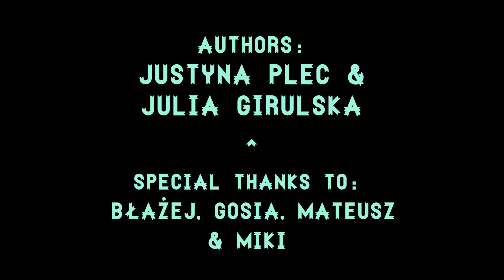create your own DIY TREE SWING !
Starring: Justyna Plec and Miki The Dog/ Deco Dino
Filmed and edited by Julia Girulska/ Pretty Pretty Good Movie Production
Magic hands: Błażej Kraus, Mateusz Hajdo and Gosia Zielińska

Filmed in our secret spot somewhere in Cracow.